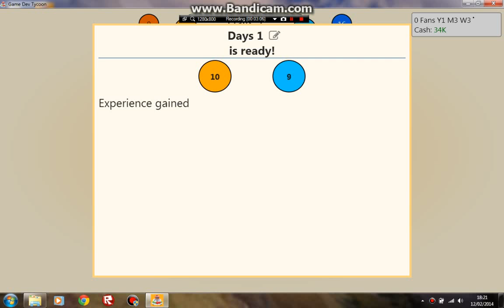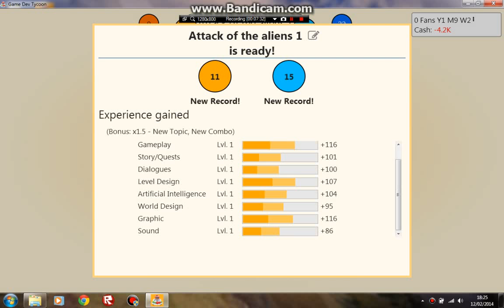Let`s play...Game dev tycoon part 1- 100k already?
Hey there Gamers Ernie here with my first video ever! and of game dev tycoon this will be a regular thing and please do suggest some games you all fabulous gamers want me to play and also i could play online with you yes i have a roblox account called ErniegamingHD